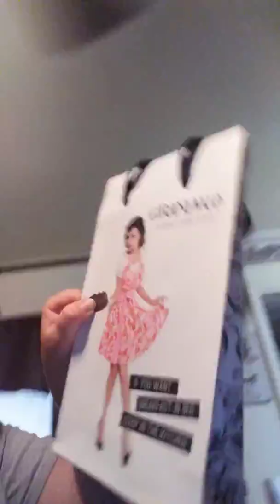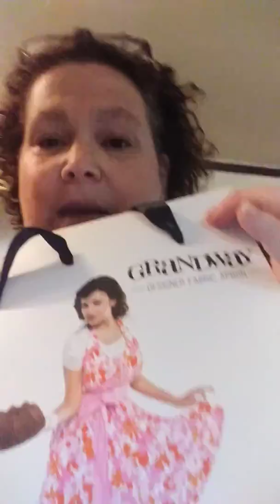Flirty Apron GIVEAWAY Reminder....hurry and subscribe and enter!!!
NOT SPONSORED Flirty Apron GIVEAWAY tonight. deadline 5:30 CST. Winners announced 6:00 CST!